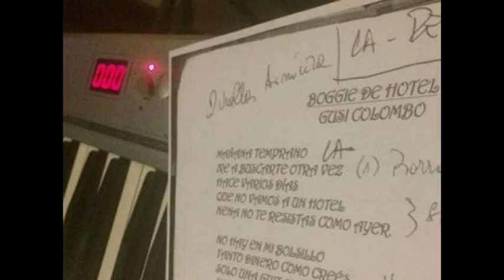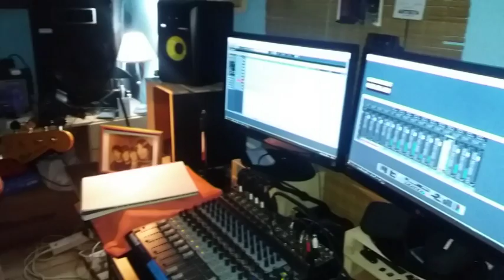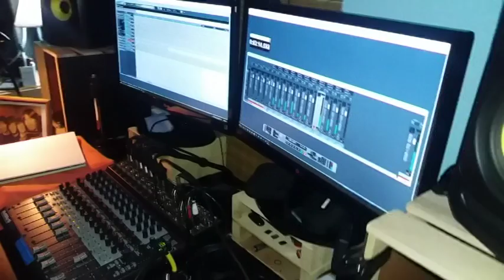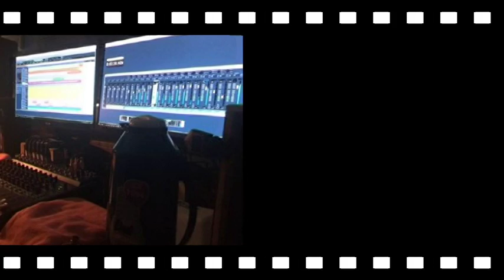LA COLOMBO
Gustavo Colombo
Josè Puletti
Michel Frascaroli

Producciòn General: Michel Frascaroli

Grabado entre Noviembre 2015 - Setiembre 2016

Estudio de Grabaciòn: Mediarecord